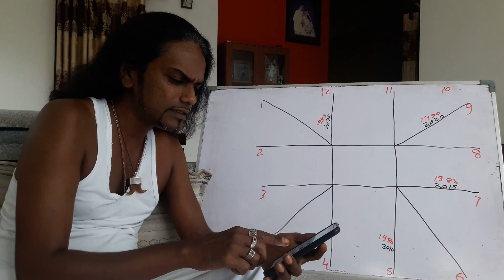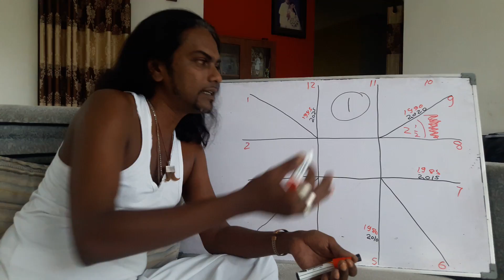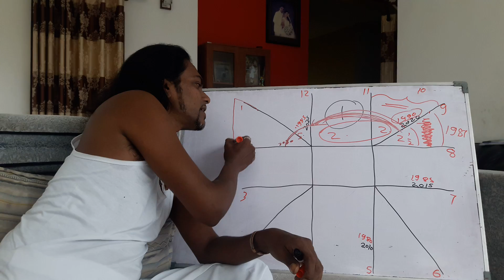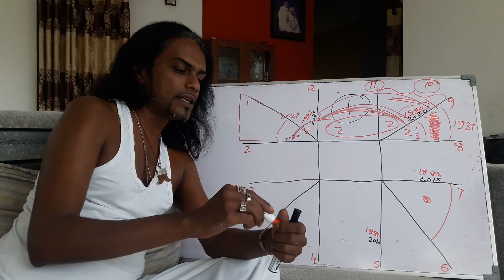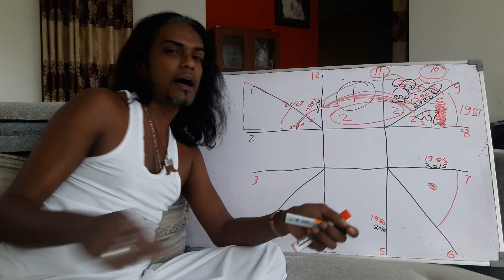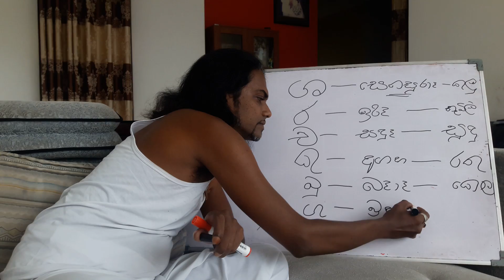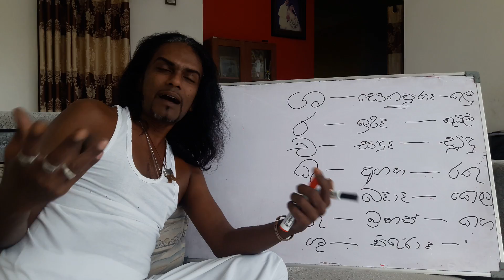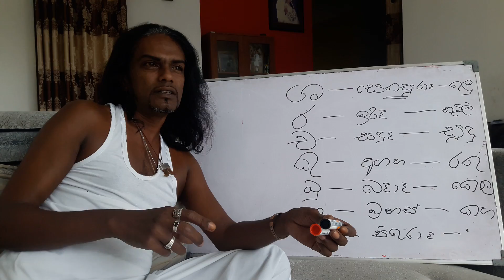ASTROLOGY - ඔබට අපල ද - part 3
ඔබට අපල ද - part 3
**විමසීම්**.
ජ්‍යෝතිෂ උපදේශක,
ලක්ෂිත් දසනායක
skype : Fans.of.astrology